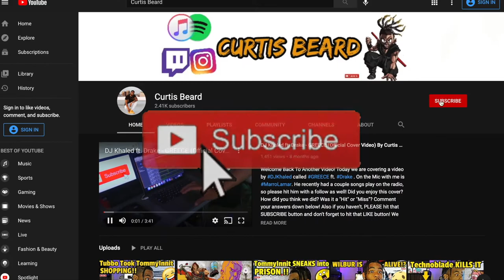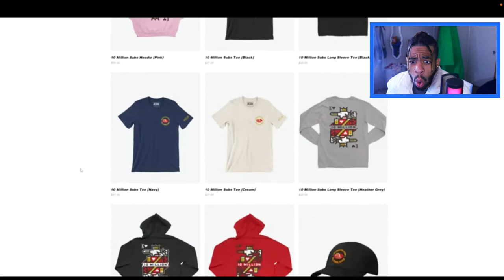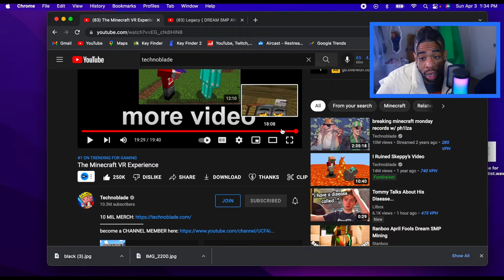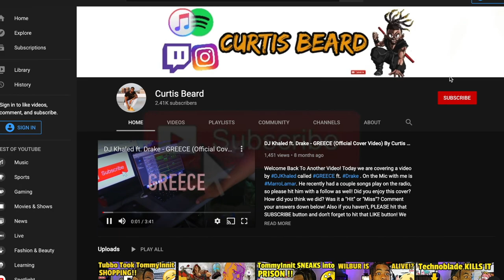I'M SO HAPPY TO SEE TECHNOBLADE!!! The Minecraft VR Experience - REACTION! (Dream SMP)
INTRODUCTION SONG??

Welcome back to another video! Today we are reacting to Technoblade coming back to Minecraft but VRExperience DreamSMP ReactionVideo ! What did you guys think about the video!? Please leave your comments under below! Also, THANK YOU for tuning in!

mod used:
Vivecraft